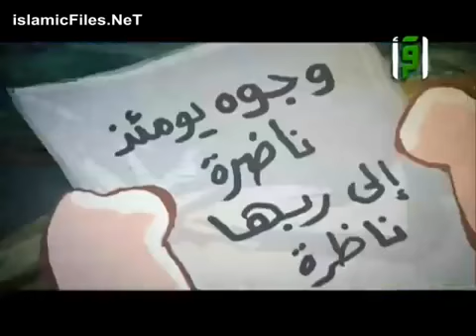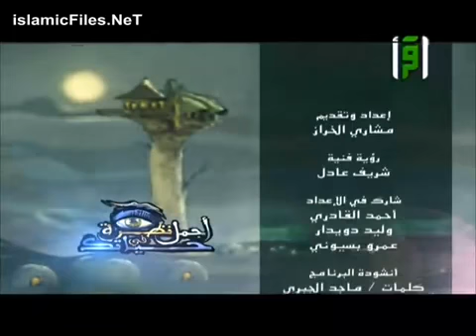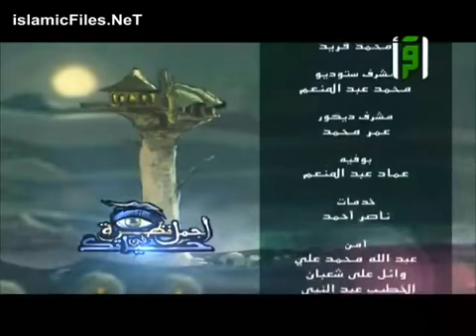اجمل نظرة في حياتك # 1 مشاري الخرازLook beautiful in your life # 1 Mishari Kharraz lightning channel hd#